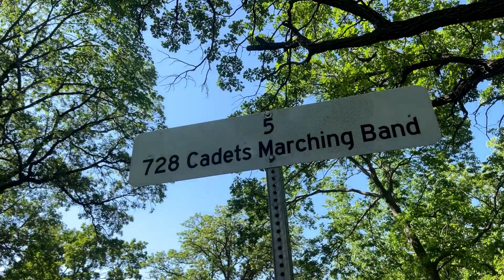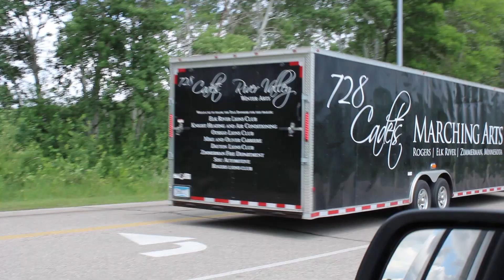728 Cadets 2023 Hype Video "Heist"